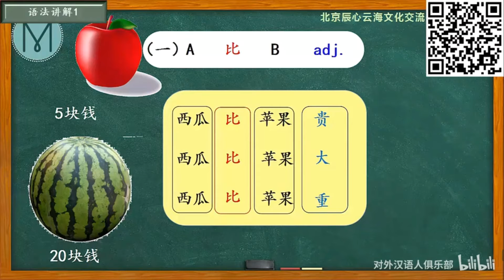Cách dùng câu với 比 Bài1 -- 比字句（一）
Cách dùng câu với  比 Bài 1
Sentences with 比 unit 1